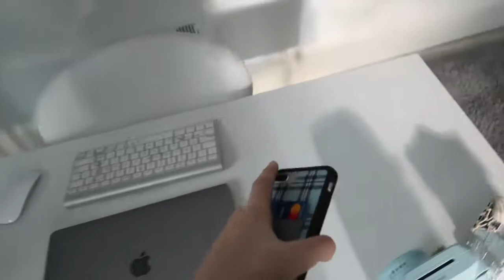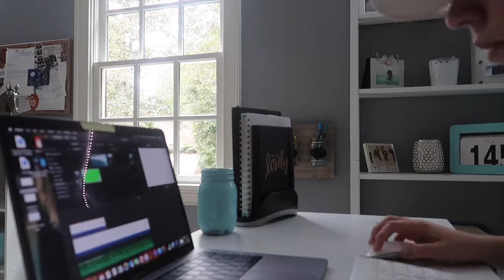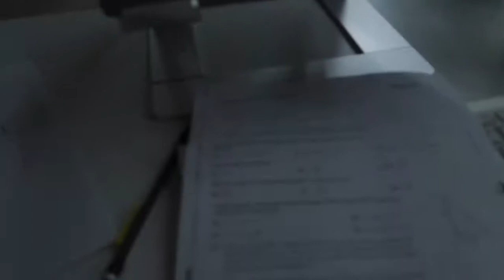October Bullet journal, edit / plan with me , gym and new desk decor!!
NEW MUSIC NOVEMBER 1RST

OUTTRO SONG - marshmallow and Bastille - Happier

OUTTRO FOOTAGE - @kelvideos on instgarm

Category
Music
License
SHOW LESS